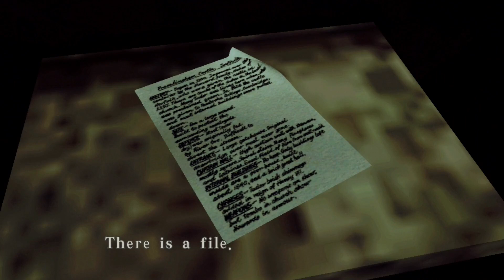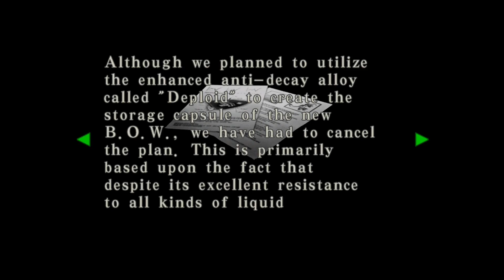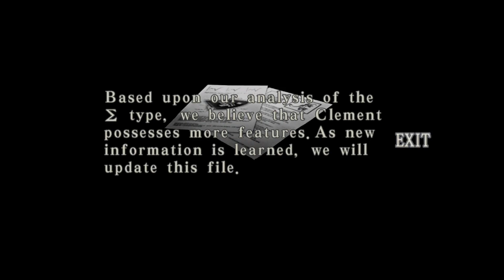Resident Evil - Code: Veronica X - Talkthrough - Part 11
One Redfield took the sky. But another, to the sea. And it is they, that we shall lead.

We're playing as Chris now, is what I'm saying.